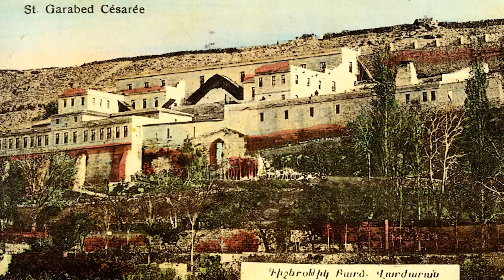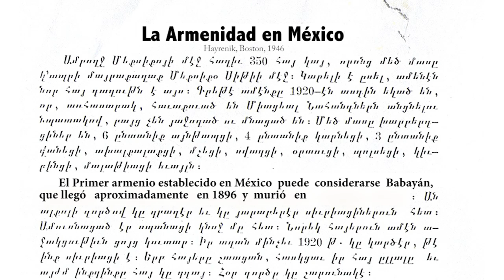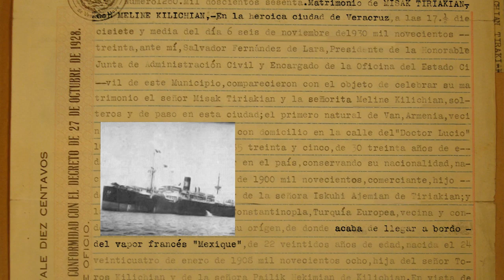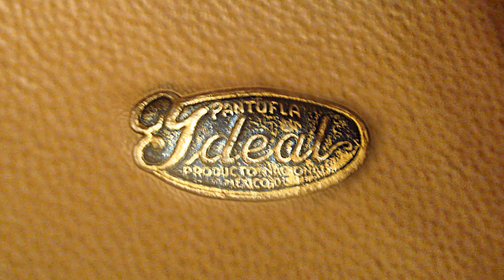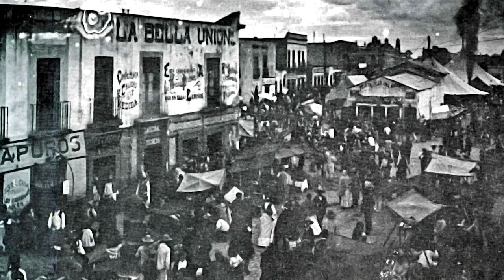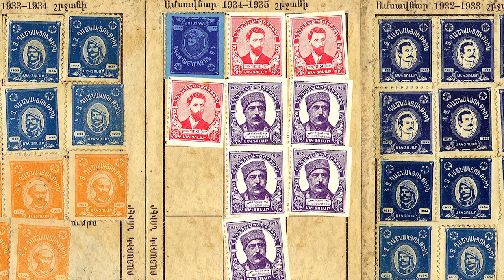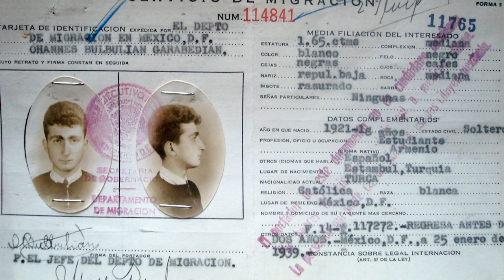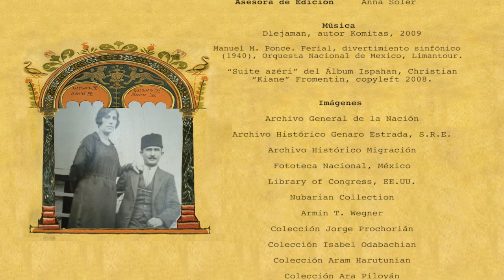Los armenios en La Merced (ciudad de México)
Entre 1915 y 1918 se desarrolló en el Imperio otomano un genocidio en contra de la población armenia: un millón y medio de muertos y casi 600,000 refugiados fue el resultado de esa política de exterminio. Los sobrevivientes llevaron una vida errante hasta lograr establecerse en sociedades anfitrionas, algunos de ellos llegaron a México y se instalaron en el barrio de La Merced. El documental da cuenta del asentamiento de este grupo en dicho barrio, de sus tribulaciones en las primeras décadas del siglo XX y de cómo se iniciaron en el oficio que los identificaría.